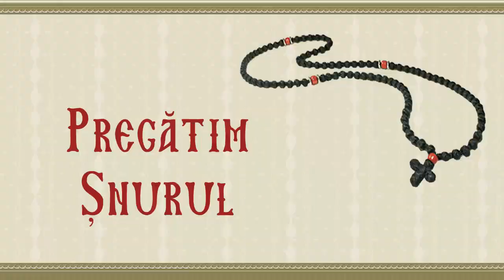Cum impletesti un metanier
In acest video, iti prezint cum impletesti bobul de metanier. Chiar daca pare greu, cu rugaciune, rabdare si perseverenta, se poate dobandi si acest mestesug.
Iti explic pas cu pas ceea ce trebuie sa faci, un scurt istoric a metanierelor, precum si utilizarea lor.